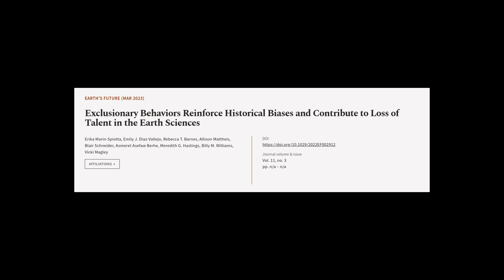Exclusionary Behaviors Reinforce Historical Biases and Contribute to Loss of Talent i... | RTCL.TV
### Keywords ###

### Article Attribution ###
Title: Exclusionary Behaviors Reinforce Historical Biases and Contribute to Loss of Talent in the Earth Sciences
Authors: Erika Marin‐Spiotta, Emily J. Diaz‐Vallejo, Rebecca T. Barnes, Allison Mattheis, Blair Schneider, Asmeret Asefaw Berhe, Meredith G. Hastings, Billy M. Williams ,and Vicki Magley
Publisher: Wiley
DOI: 10.1029/2022EF002912

### Video Timestamps ###
0:00:00 - Summary
0:01:02 - Title
0:01:09 - Tail
0:01:14 - End